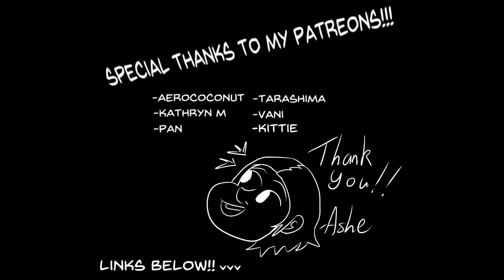Seraph of the End: Chapter 119 Review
HUGE thank you for my Patreons!! Aerococonut, Kathryn M, Tarashima, Vani, and Kittie! Love you guys!